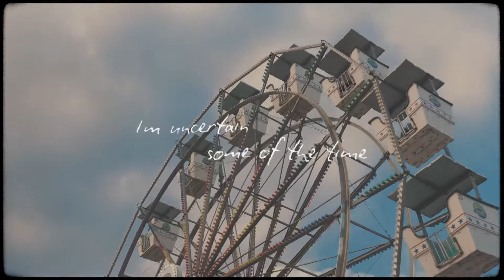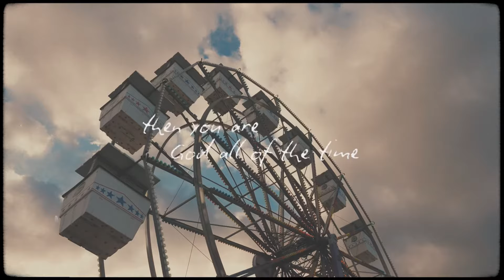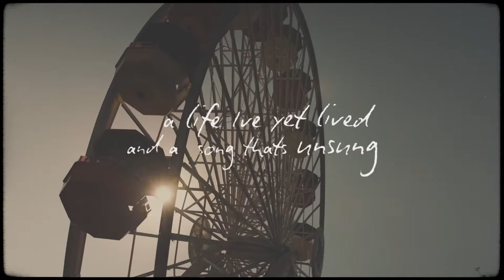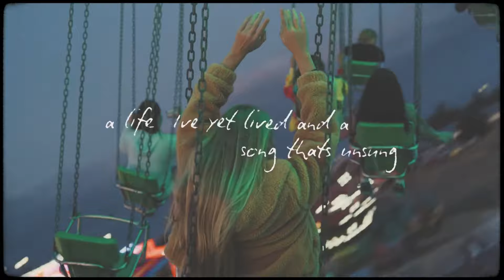Emilie Weiss- Maybe (Official Lyric Video)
Emilie Weiss- "Maybe" out now.  Listen

Written by Emilie Weiss (Broken Daylight ASCAP)

Produced, Engineered, and Mixed by Matt Wilbur, Evan Eliason, Bryce Rivera
at The Vanguard Room in Lakeland, FL
Mastered by Jonathan Berlin

Lead Vocals: Emilie Weiss
BGVs: Joey Ramirez
Keys: Evan Eliason, Matt Wilbur
Guitar: Matt Wilbur
Bass: Casey Newton
Drums: Ricky Johnson
Percussion: Bryce Rivera, Matt Wilbur

Lyrics:

how can I ever shake this feeling
how can I ever know I'm right
and if I ask would it be doubting
but I'm uncertain some of the time
I'm uncertain some of the time

maybe that's it on the tip of my tongue
a life I've yet lived and a song that's unsung

so I let go of hesitation
and I let go of being right
if this is living in the presence
then you are God all of the time

you are my highest thought
and this is my rising song

 emily weiss